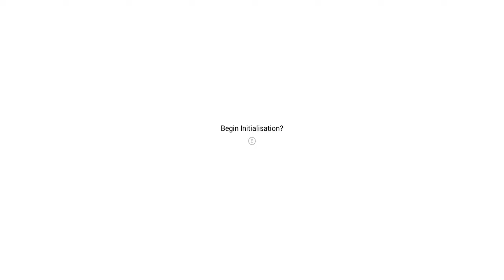No Man's Sky - First Hour of Play Through in 2023 Ep.1 (Fresh Start)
- This is the 1st hour-ish of gameplay and fresh start in No Man's sky. Such an amazing game that has come a long way and sparked so many ideas. I hope you enjoy the content!

It's been a fun journey so far and we are just getting started - I have quite a few videos planned just working my way to them :-)